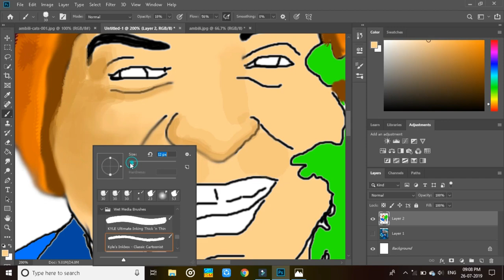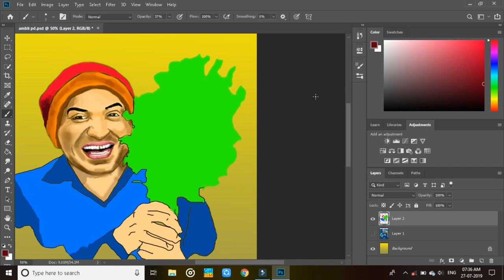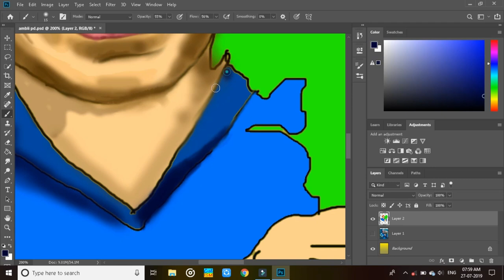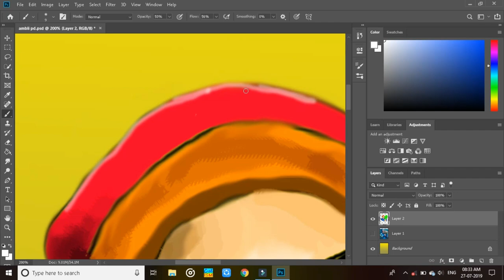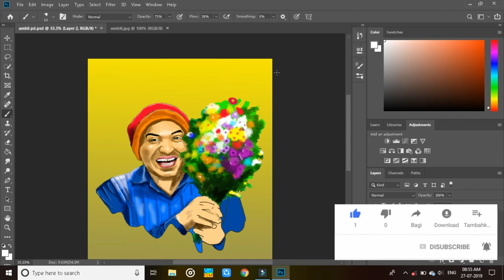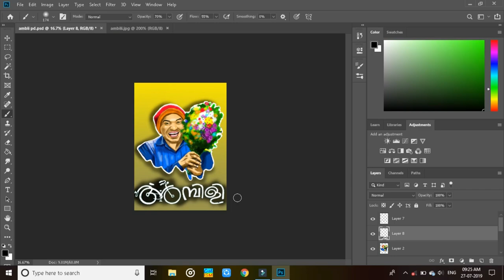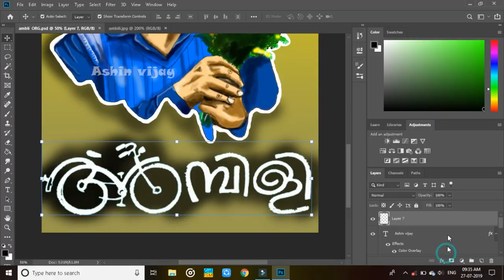Soubin shahir Digital painting || Ambili filim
I think all of you likes the video ,